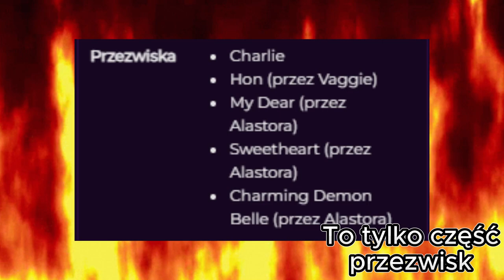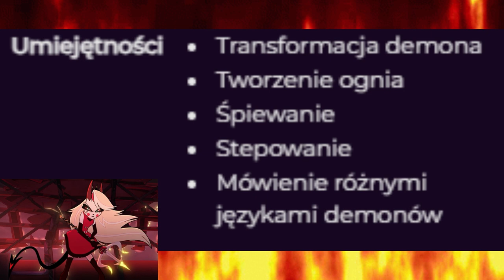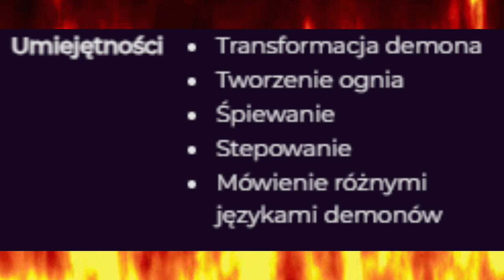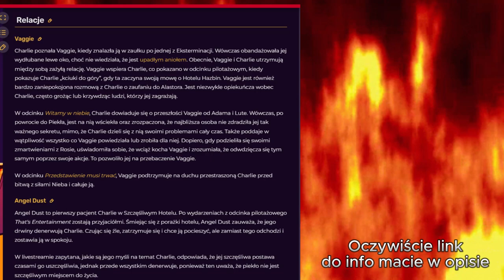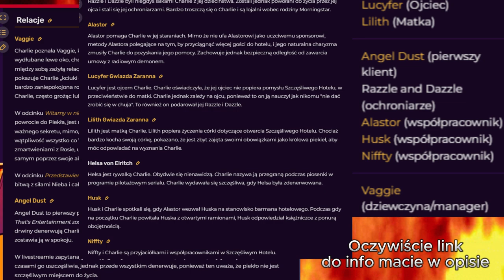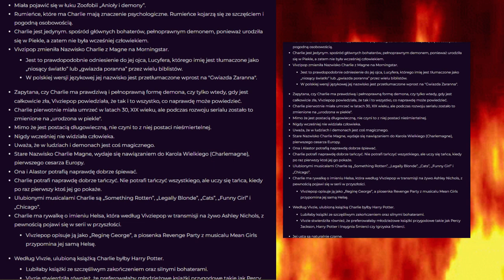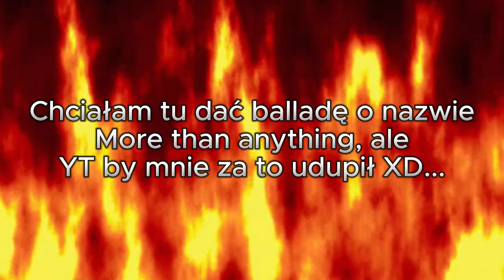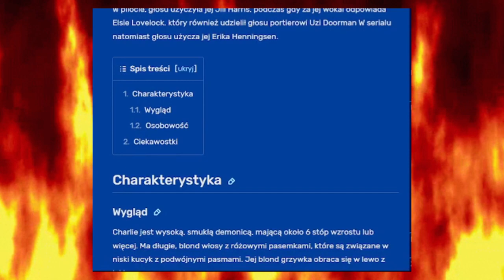Porozmawiamy o... #1 Charlie Morningstar.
Zapraszam na pierwszy odcinek z serii Porozmawiamy o... Tym razem na pierwszy ogień wzięłam córkę Lucyfera z Hazbin Hotel: Charlie Morningstar. Zapraszam do wysłuchania.